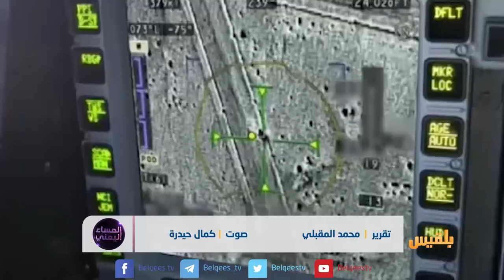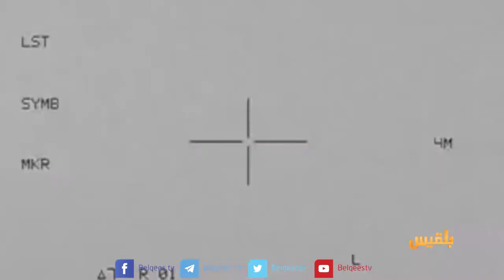المساء اليمني | التحالف العربي.. بوصلة الأهداف والواقع | تقديم: وجيه السمان